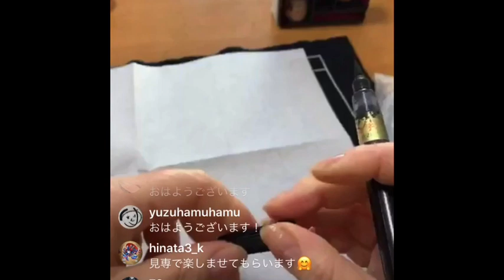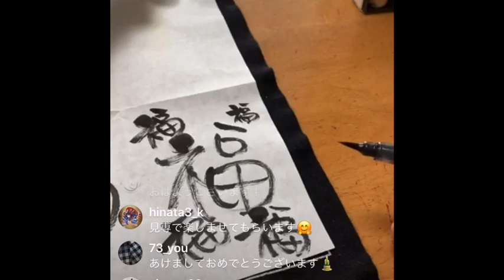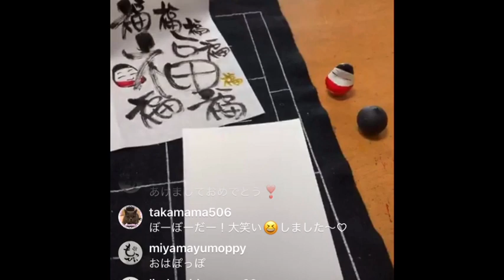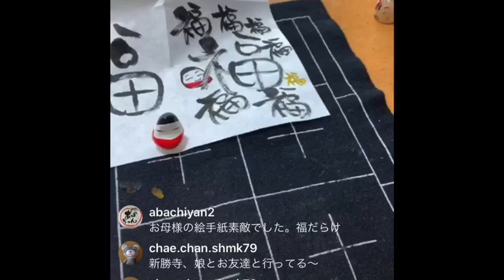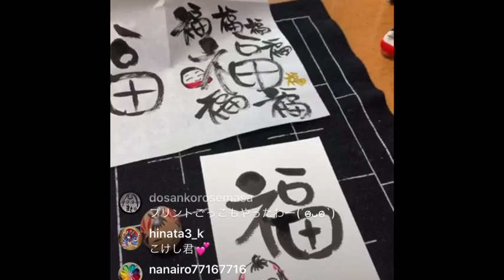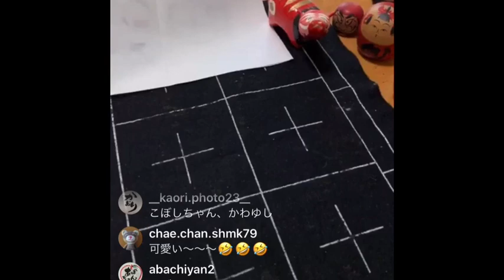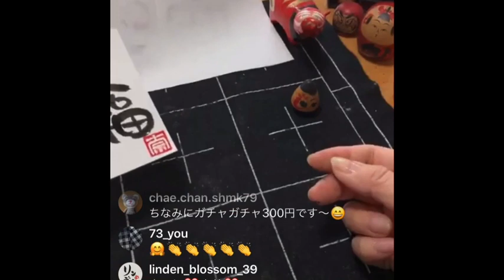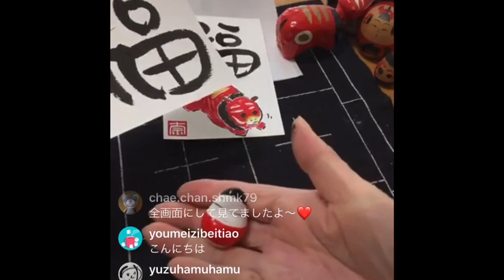【インスタライブ】 2020書き初めするよ！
今年の第一弾は筆文字から！

皆さんも自由に書いてみてくださいね！

起き上がりこぼしくん、簡単でかわいいので是非！